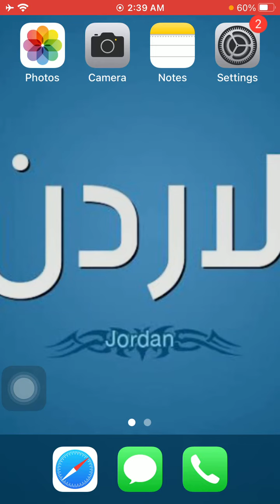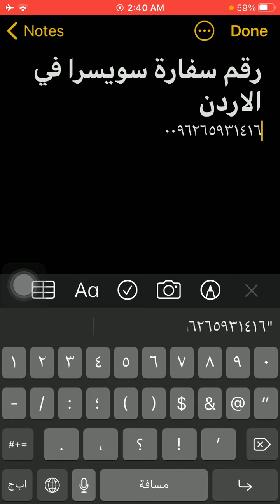رقم سفارة سويسرا فى الاردن